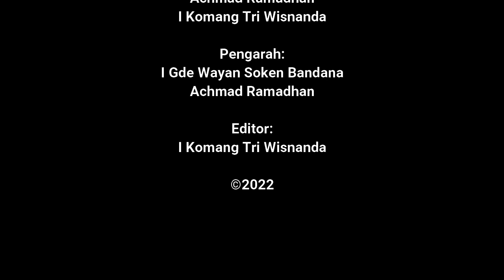Eksistensi Dongeng di Kalangan Anak Muda - Ni Luh Wanda Putri Pradanti